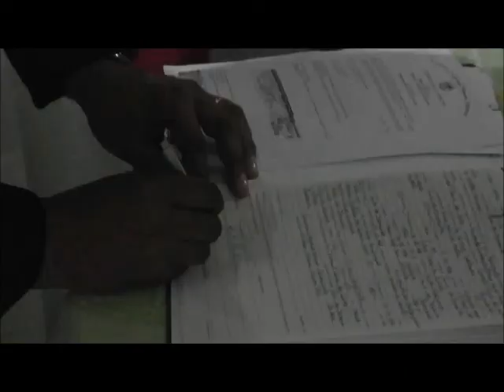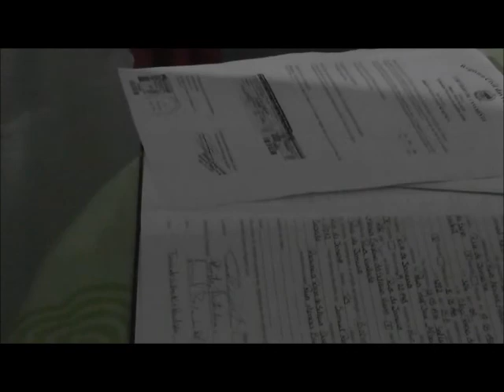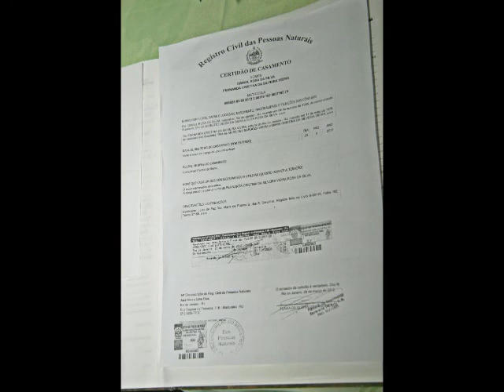Casamento Fernanda e Ismael | Videos